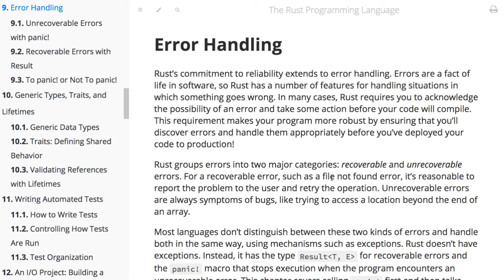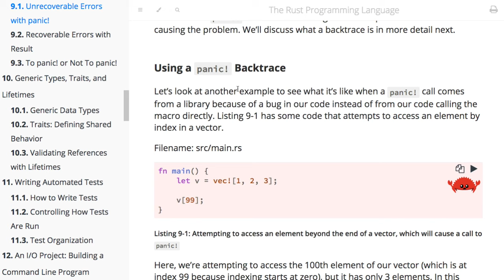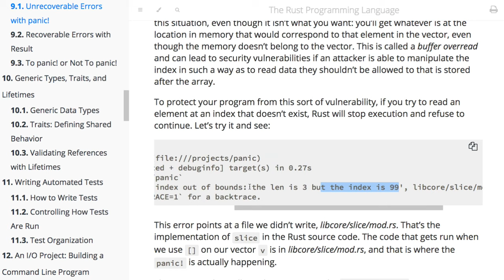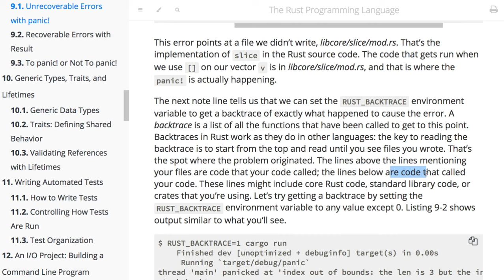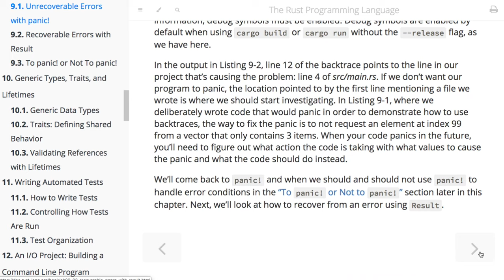[러스트] 344 - 9.1 Unrecoverable Errors with panic!